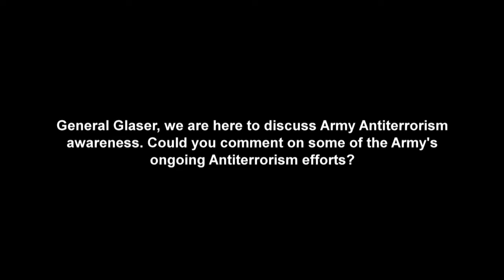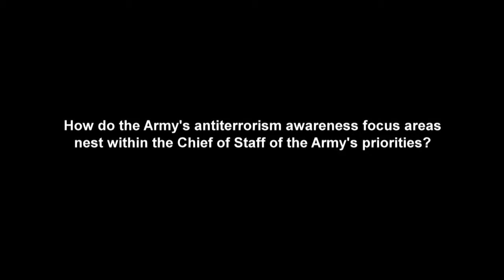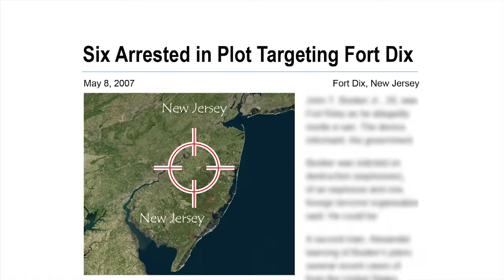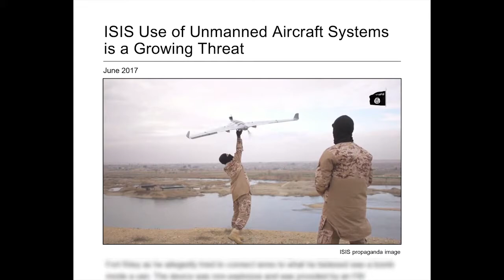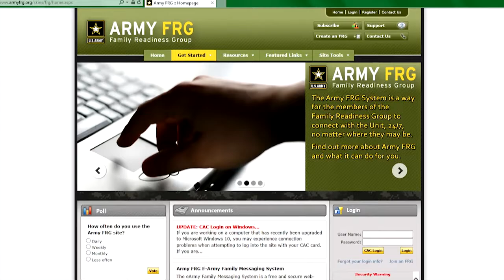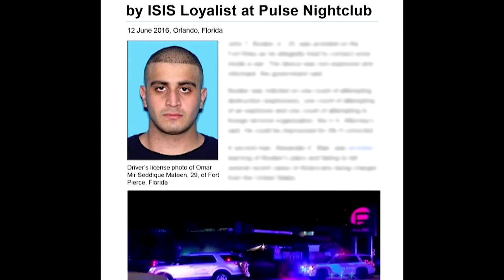Antiterrorism Month Awareness PSA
Featuring Provost Marshal General of the Army, Maj. Gen. David Glaser.